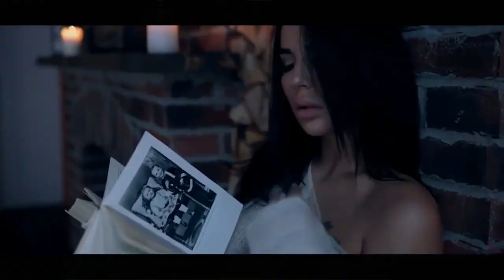Sabrina - Boy Boy Boy '1988 🎵 Disco of the 80's 🔥Shuffle Dance BEAUTIFULGirl |Music (Mateoosz)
Thank you dancers, Follow on Instagram: »Sofia Al: @Sofia_Sofia9379» Elena Cruz: @ecruz_n »Dance Jordyn: @jordyn.cpt» Gabby David: @GabbyJDavid »Mary Grace O'Connor: @marygrace___» Vanesa Seco: @vansecoo » Mavis Everett: @maveywavey »Shamyl: @_shamy» Abby Castro: @abby_la_flakka »Carena Ayala: @carenashapes» Raquel Ruiz: @raquelruiiz_ Attitude Aida Prima Cali "PaTKa -Kayla @BAbicheva Alena: Jamie Babicheva Alena: Rise -Victoria Dimitrova : Irie Queen ,SIMONA MEREU '' @ Valeriya Steph , Gabrielichka G. @Shuffle Babes & Magalí Jou ,Tamma Lee @,Temi Shuffle, AYA LEVEL -Gigi Torres@kateSHOSHINA -Twerk with Tinze @Marudancer Fanssana, Claudia Das @